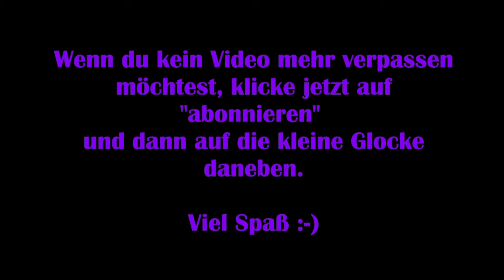Medieval Dynasty #05 – Gefährliche Wildschweine [Lets Play] [Deutsch]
„Du startest dein einfaches Leben als junger Mann, sammelst Erfahrungen, erlernst und verbesserst deine Fähigkeiten als Bauer und Jäger und erbaust dein eigenes Heim – von der einfachen Hütte, bis zum umfangreichen Hof. Es gilt das Volk zu motivieren, sich in deiner Nähe niederzulassen, für dich zu arbeiten und so den Bestand deiner Dynastie zu sichern.

Hier hat der Handel zwischen den Nationen nicht nur Wohlstand, sondern auch Neid, Gier und Misstrauen hervorgebracht. Nutze die sich ständig verändernde Umgebung um dein kleines Stück Land in ein Heim und dein Dorf in eine florierende Stadt zu verwandeln, die die Zeit überdauern wird. Gründe mit deinen Nachkommen eine Dynastie und regiere über Generationen hinweg dein eigenes Reich.“

Viel Spaß :-)

Technische Details:
Aufnahmetool: GeForce Experience
Bearbeitungsprogramm: Wondershare Filmora 9
Mikrofon: Auna MIC-900B USB Kondensator Mikrofon für Studio-Aufnahmen

Release: 17. September 2020
Entwickler: Render Cube
Publisher: Toplitz Productions
Genre: Survival, Simulation, RPG
Entwickelt für: PC
FSK: ?

MedievalDynasty # MedievalDynastyLetsPlay # MedievalDynastyDeutsch